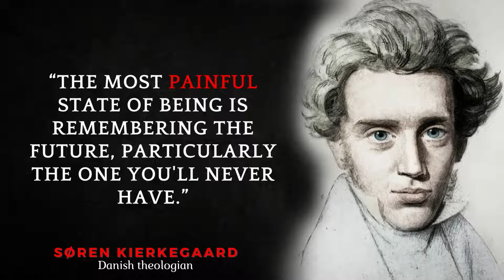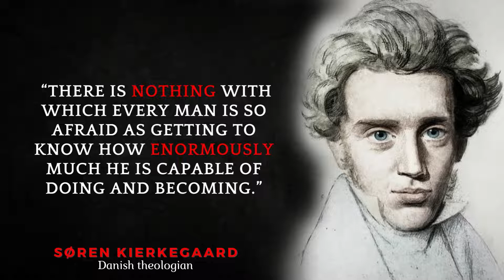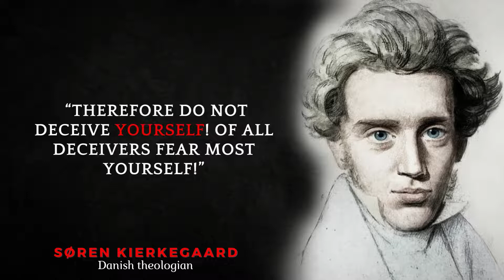Soren Kierkegaard's Quotes which are better to be known | lifechanging quotes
Søren Aabye Kierkegaard was a Danish theologian, philosopher, poet, social critic, and religious author who is widely considered to be the first existentialist philosopher.

hope you like soren kierkegaard quotes video and lifechanging quotes of soren kierkegaard